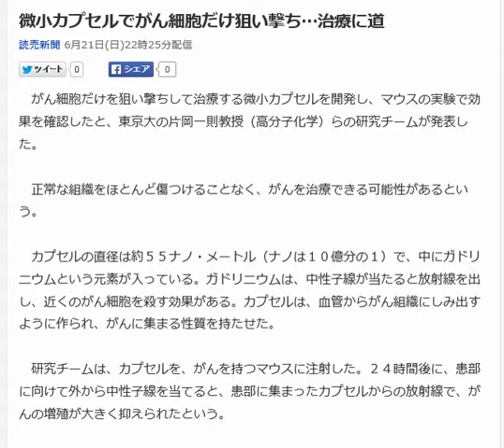微小カプセルでがん細胞だけ狙い撃ち…治療に道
がん細胞だけを狙い撃ちして治療する微小カプセルを開発し、マウスの実験で効果を確認したと、東京大の片岡一則教授（高分子化学）らの研究チームが発表した。

 　正常な組織をほとんど傷つけることなく、がんを治療できる可能性があるという。

 　カプセルの直径は約５５ナノ・メートル（ナノは１０億分の１）で、中にガドリニウムという元素が入っている。ガドリニウムは、中性子線が当たると放射線を出し、近くのがん細胞を殺す効果がある。カプセルは、血管からがん組織にしみ出すように作られ、がんに集まる性質を持たせた。

 　研究チームは、カプセルを、がんを持つマウスに注射した。２４時間後に、患部に向けて外から中性子線を当てると、患部に集まったカプセルからの放射線で、がんの増殖が大きく抑えられたという。